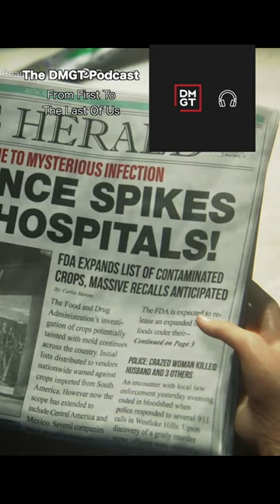Lore Details In Episode 1 of HBO's The Last of Us - The DMGT Podcast